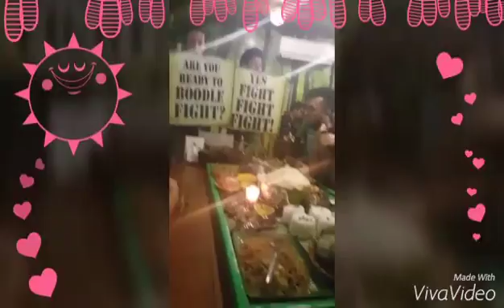boodle lunch ~ ^0^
boodle lunch after the fambam's thanksgiving mass for tita teray's birthday ~ yum yum yum!!! 😋😋😋